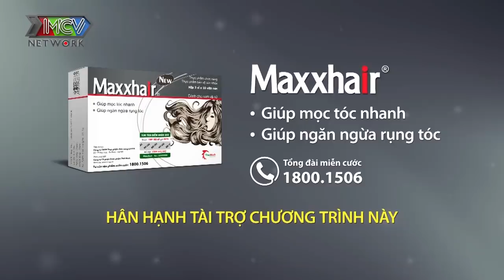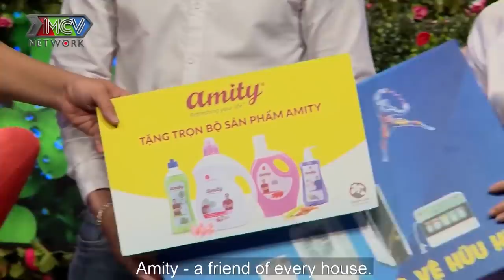Ngày đi làm TỐI CHẠY XE ÔM soái ca đẹp trai SAY TÌNH cô giáo trẻ vừa gặp đã được lòng má chồng